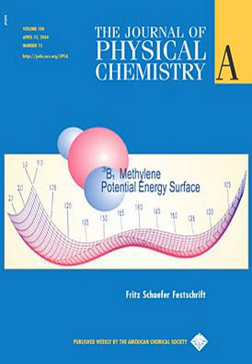The Journal of Physical Chemistry A | Wikipedia audio article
00:01:03 1 Editors-in-chief
00:01:50 2 Popular Culture
00:02:08 3 See also

- Socrates

SUMMARY
The Journal of Physical Chemistry A is a scientific journal which reports  research on the chemistry of molecules - including their dynamics, spectroscopy, kinetics, structure, bonding, and quantum chemistry. It is published weekly by the American Chemical Society.
Prior to 1997 the title was simply Journal of Physical Chemistry. Owing to the ever-growing amount of research in the area, in 1997 the journal was split into Journal of Physical Chemistry A (molecular theoretical and experimental physical chemistry) and Journal of Physical Chemistry B (solid state, soft matter, liquids, etc.). Beginning in 2007, the latter underwent a further split, with Journal of Physical Chemistry C now being dedicated to the burgeoning fields of nanotechnology, molecular electronics, and related subjects.